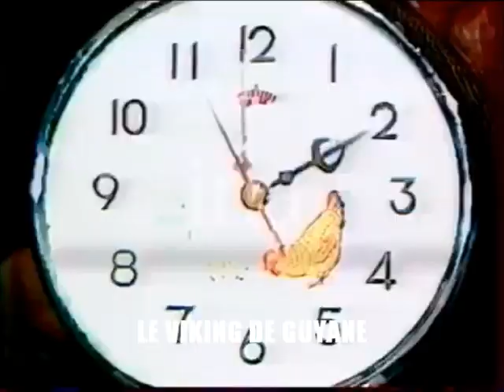Donat Noemi - Famme Volante ( CLIP ORIGINAL ) 1986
Donat Noemi , Album "  Reve D'enfant   "
Avec
fregate orchestra